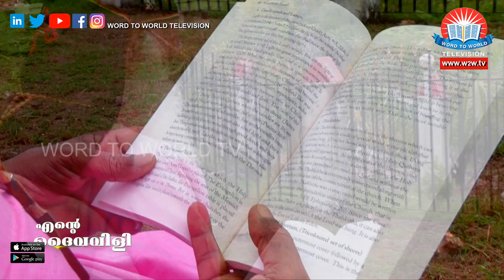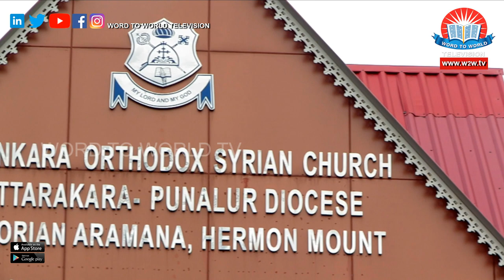Ente Daivavili // Episode 14 // HG Dr Yuhanon Mar Thevodors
Ente Daivavili Epi 14
HG Dr Yuhanon Mar Thevodors is the metropolitan of Kottarakara-Punalur Diocese of the Malankara Orthodox Syrian Church.